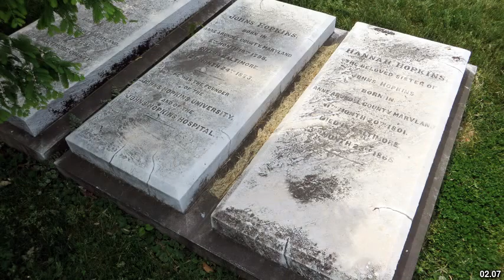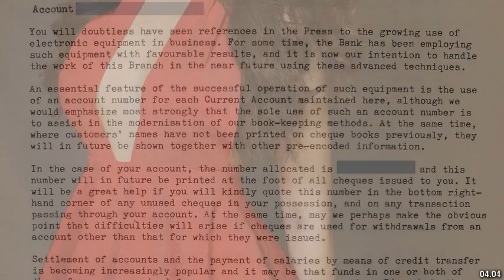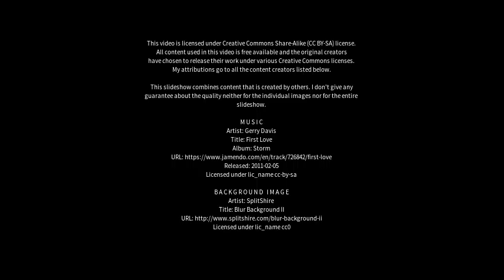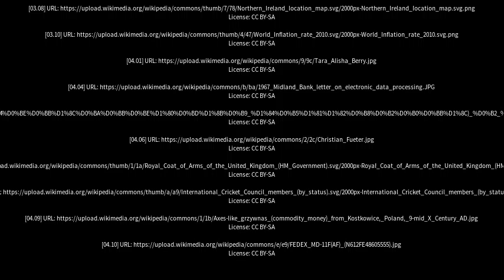Best places to visit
Best places to visit - Moneymore (United Kingdom) Best places to visit - Slideshows from all over the world - City trips, nature pictures, etc.